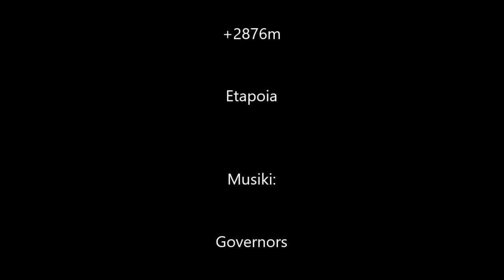2016 12 28 Elorrieta Caballo Machos Veleta